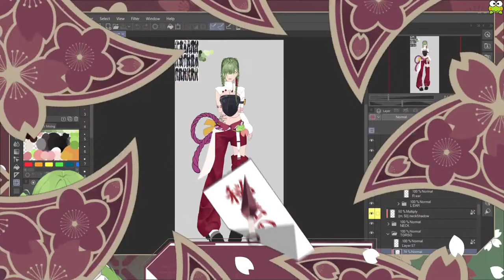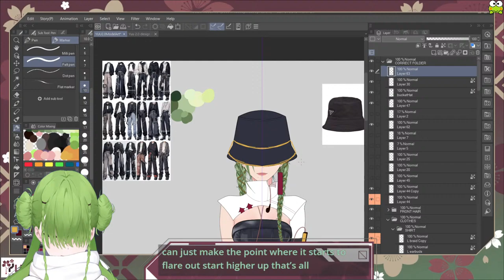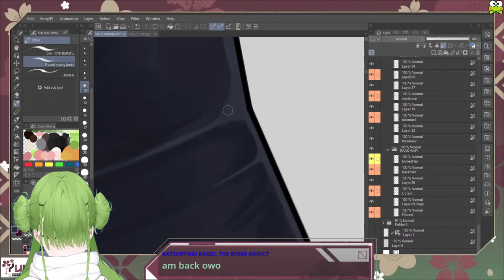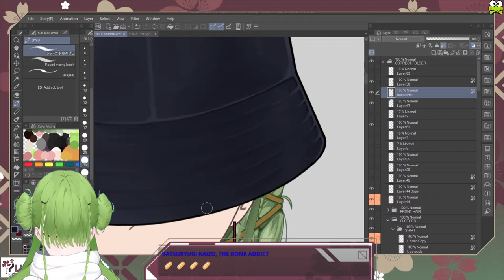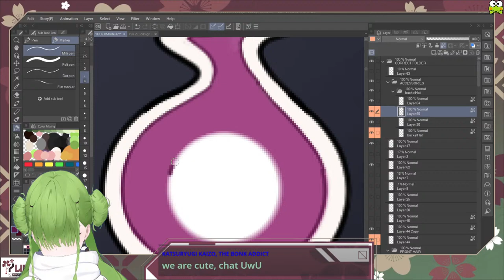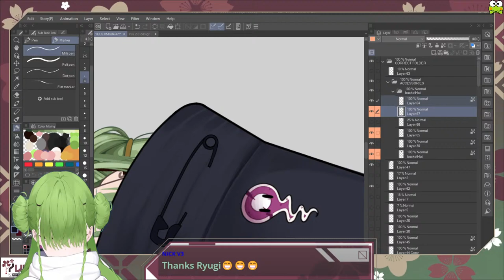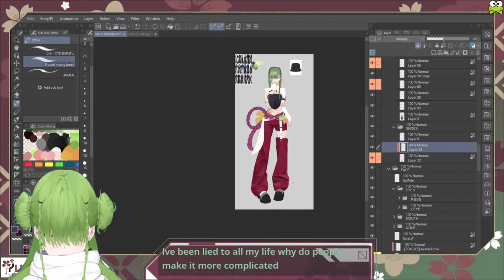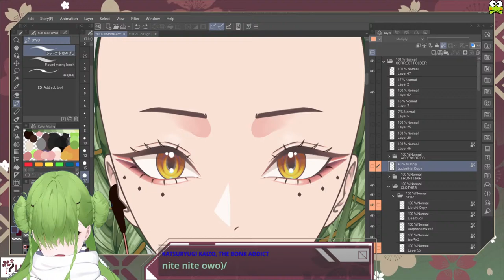【FIDIM: Model Art】 FINALLY!!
I think we're done!! part 2

✿❀ RULES AND BOUNDARIES ❀✿

〙➺ Be respectful to me and each other.
〙➺ No Backseating or Spoilers.
〙➺ Stay on topic unless prompted.
〙➺ Don’t spam.
〙➺ Limit Capslock/all Caps.
〙➺ No cussing or profanity.
〙➺ Don’t be creepy.
〙➺ Avoid discussing other streamers. Likewise, do not talk about me on other streamer’s chat.

❋❋❋ Rules for SHIPPING: I don’t mind as long as the other party is okay with it as well. Do NOT sexualize anyone in the ship.

〙➺ Discord Server?? Ask about it.

✿❀ CREDIT ❀✿

✿❀ NIGHTBOT COMMAND ❀✿
〙➺ !lore
〙➺ !social
〙➺ !throne